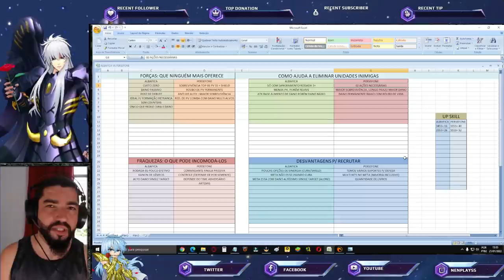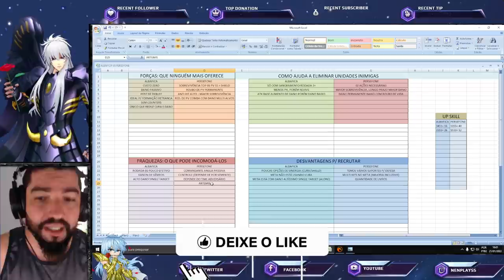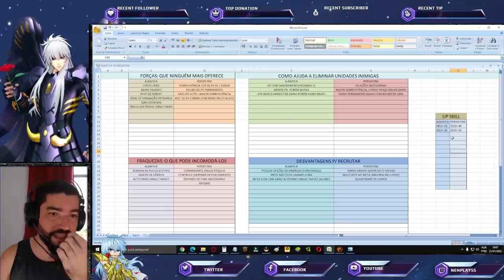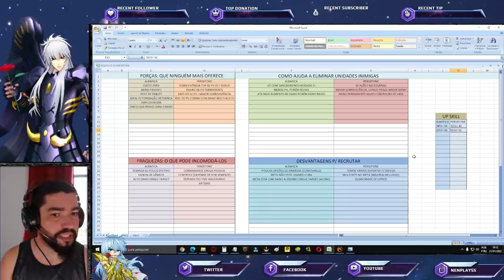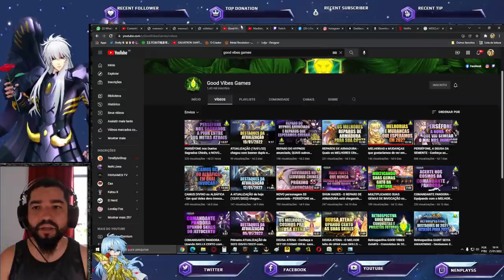Curti + o Albafica. Confira Comparativo Persefone x Albafica - Saint Seiya Awakening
Confira nesse vídeo pontos fortes e fracos que encontrei ao analisar os 02 novos personagens Albafica de Peixes e Persefone.